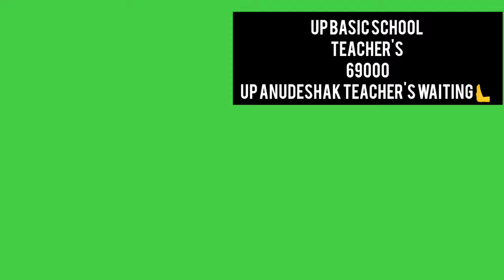अनुदेशक संघ एवंS4पुनःआज फिर परियोजनानिदेशालय||महाराज जी हम आप से नियमितिकरण आशीर्वाद लेकर ही रहेंगे